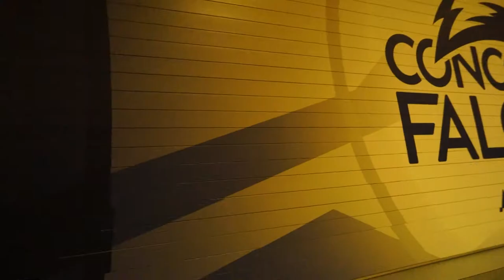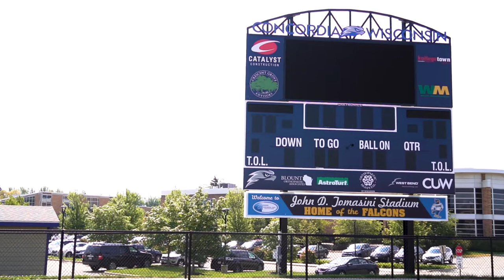Falcon's Camp Ep 1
This video is the first episode of the Concordia University of Wisconsin football team!! Bringing to YouTube is a “last chance U” style documentary of CUW Football fall camp!
This video consist of practice footage, life of an CUW student athlete, and interviews. The CUW football team just came from a strong finish on the spring season, it will be interesting to see what the season being for them.

Video shot by: TooFye Visuals / Boy T Official
Follow all socials:
Snap:@FlisssFye1
Snap:@boyyy_t